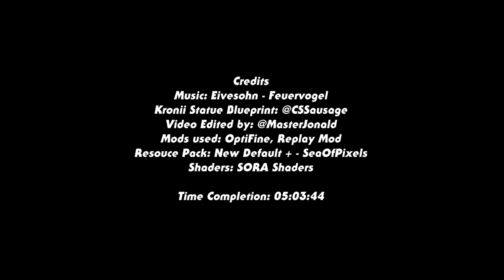Building Kronii Statue in Besto Game Studios' Minecraft Server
Credits
Kronii Statue Blueprint: @CSSausage
Video Edited by: @MasterJonald

Resouce Pack:
New Default + SeaOfPixels:

Shaders:
SORA Shaders

Time Completion: 05:03:44